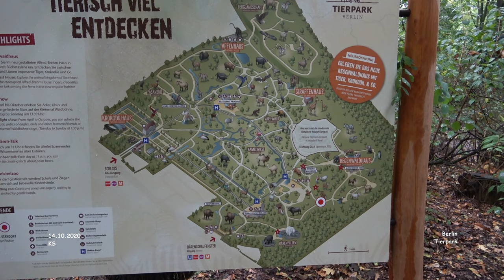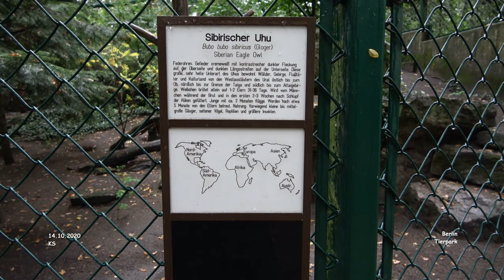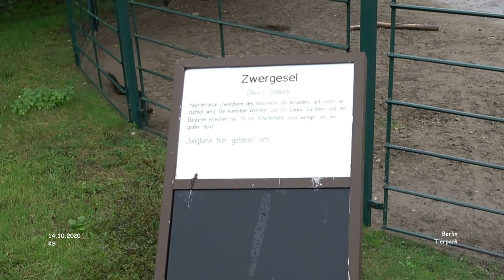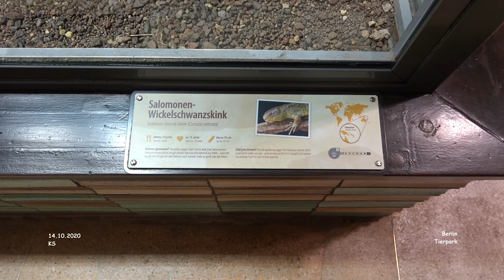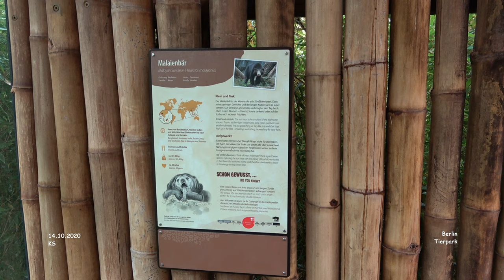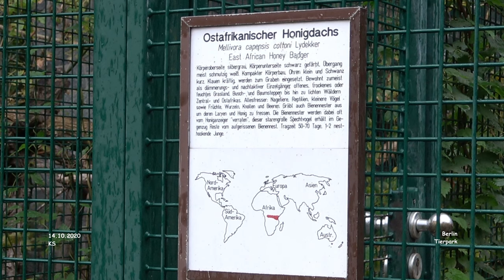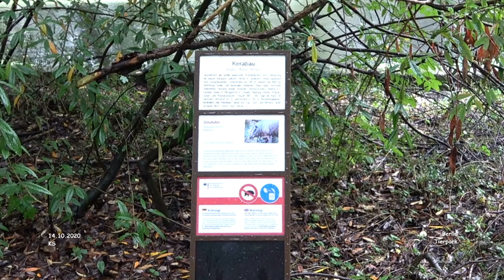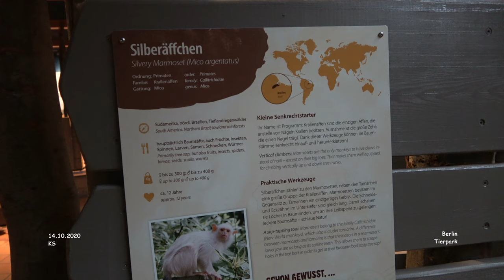Tierpark - Berlin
Städtereise - Berlin
Oktober 2020 - Film 247 - 1